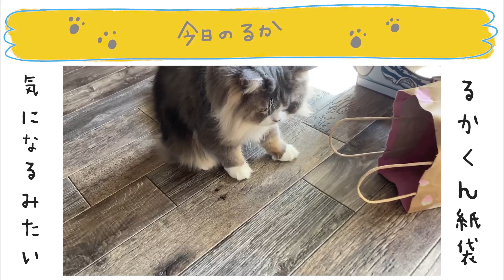【ヘアアレンジ3選】１分で完成。自宅で自分で簡単にできる大人のまとめ髪を３つご紹介します！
全員にやってほしい🤩🤩
ゴム１つで完成しちゃうまとめ髪３選です！
これさえ見ておけば３つのアレンジを
習得できちゃうので是非チャレンジ
してみてくださいっ🕺🏽🔥
＝目次＝
00:00　オープニング
00:14　今日のテーマ
00:51　使用するもの
01:09　①のアレンジ
03:07　②のアレンジ
04:50　③のアレンジ
06:21　そろそろ終わるってよ。
06:51　♡今日のるか♡
🌼軍司の大好きな愛用品たち🌼
・PUバンド(透明)←軍司使用
・ PUバンド(黒)
・ PUバンド(茶色)
・ルフト　ヘアワックス
・ ルフト　ヘアオイル
・ 絹女　ストレートアイロン
・ サロニア　ストレートアイロン(限定ピンク)
・ サロニア　ストレートアイロン(定番の黒)
・ ヘアビューロン4Dplus　Stype(26.5ｍｍ)
・ 絹女カールアイロン　28ｍｍ

🐈私の出演しているもう一つのチャンネル🐈
あなたの髪を美しくするチャンネルはこちらから👇

ＬＩＮＥスタンプ作りました↓
[なるってよ。チャンネルのるか！立ち耳スコ]
🌿茅ヶ崎の美容室ru-ka.🌿
ru-ka.の新しい仲間を募集中！

美容師免許を持っていて夢を持ちたい方、
やりたいことを見つけたい方！それを叶えたい仲間を募集しています。

〒253-0055
神奈川県茅ケ崎市中海岸4-9-1 1F Aletheia Inc.